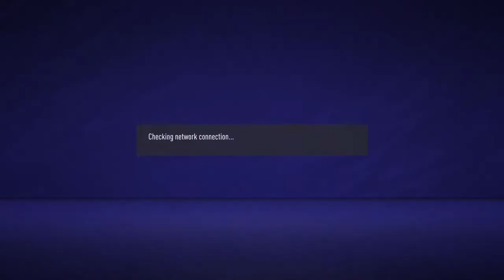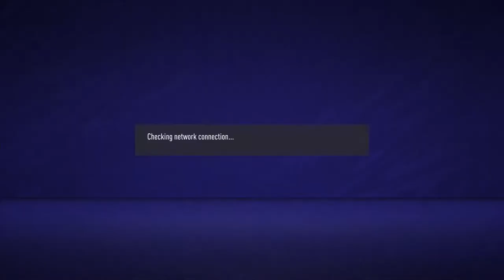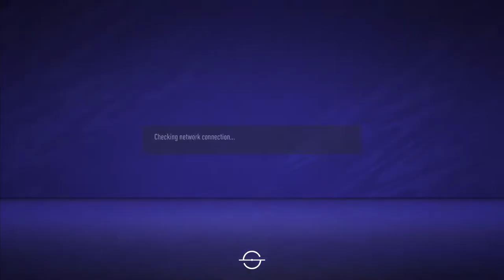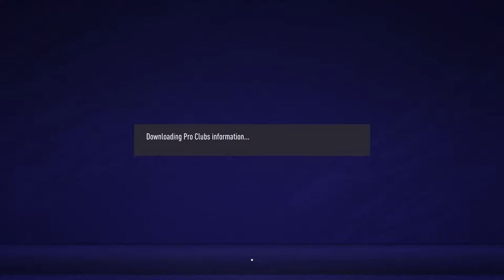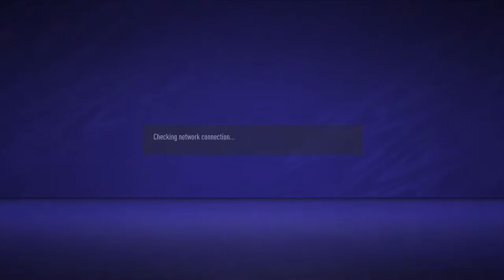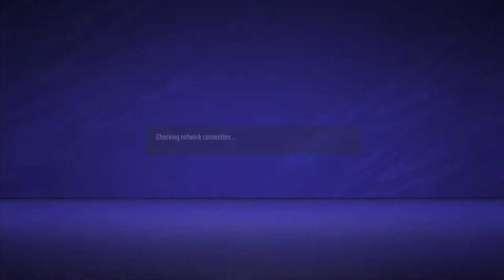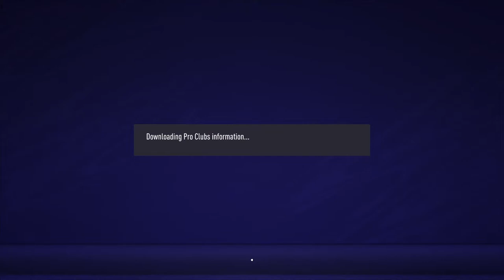Fifa 21 Elastico VFC Nivea Challenge // Meow VFC JBLY VS BATAVIA ELITE // Liga Thai VS The Last Utd